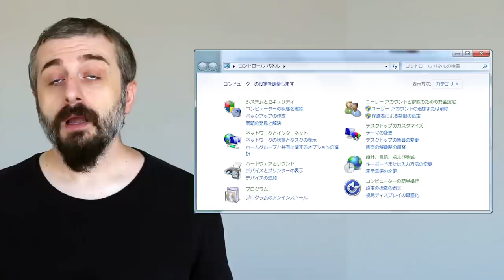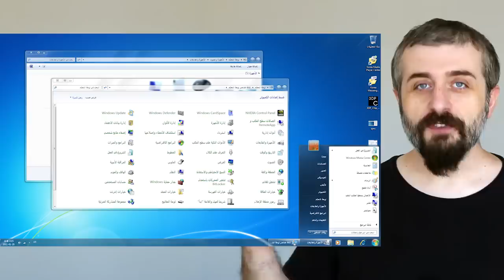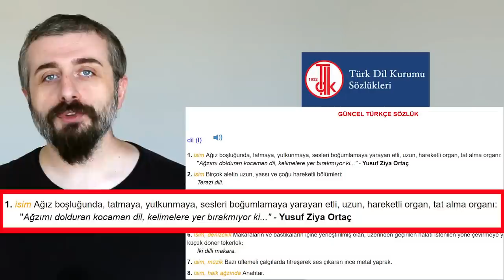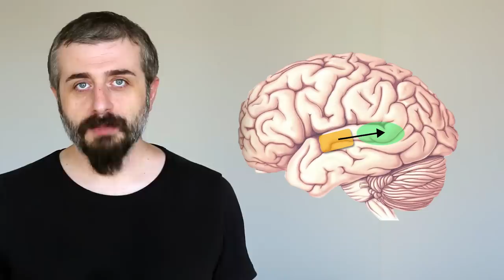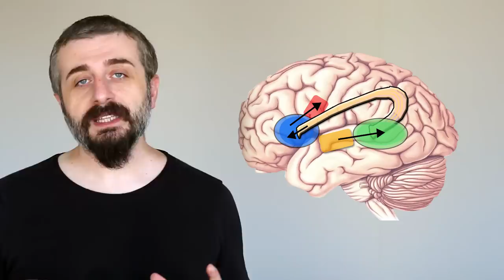Beynin Dille İmtihanı - Bölüm-1 - Başlangıç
3 bölümden oluşan mini seride beyindeki konuşma merkezlerinden tutun yabancı bir dil öğrenmenin beyindeki etkilerine kadar ilginç bir yolculuğa çıkacağız.

BU VİDEODA TAM 6 KİTAP HEDİYE EDİLMİŞTİR
Sizlerden gelen yorumlardan en çok beğeni alan ilk 3 yorum ve bizim seçtiğimiz 3 yorum sahipleri ve kazandıkları imzalı kitaplar aşağıda yer almaktadır

En çok beğeni alan 3 yorum
1. Enes bölüm: Pia Mater
2. Özgür Görgülü: Beyinde Ararken Bağırsakta Buldum
3. Fatma Yıldız: Kadın Beyni Erkek Beyni

Ortapia’nın seçimi
1. Zehra Karan: Pia Mater
2. Melis Uğurlu: Beyinde Ararken Bağırsakta Buldum
3. Emre Karabıyık: Kadın Beyni Erkek Beyni

Katkılarından dolayı Elma Yayınevine teşekkürler

Sunum: Serkan Karaismailoğlu

Kendisi çok küçükken eve gelen kadın komşuların annesine sorduğu “bugün beyin için ne yaptın?” sorusunu tümüyle yanlış anlayıp (meğerse annemin babam için yaptığı yemeği soruyorlarmış) her gün beyin ile ilgili yeni bir bilgi öğrenme çabasıyla büyümüş ama halen çocuk olan bir yetişkindir. Her şeyi yapmaya çalışıp, hiçbir şeyi yapamamış olmanın verdiği hüzün ve hazla yaşamaktadır. Doktorasını Hacettepe Üniversitesi Tıp Fakültesi Fizyoloji Anabilim Dalında “beyin cinsiyeti” üzerine üzerine yapmış olup halen aynı kurumda çalışmaya devam etmektedir. “Kadın Beyni Erkek Beyni” adlı kitabı 2015 yılında, "Beyinde Ararken Bağırsakta Buldum" adlı kitabı 2017 yılında, Pia Mater adlı nöro-romanı 2019 yılında, Arachnoid Mater ise 2020 yılında çıkmıştır. Ortapia projesinin kurucusudur.